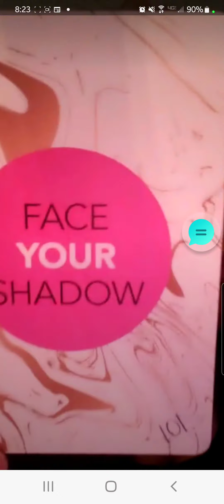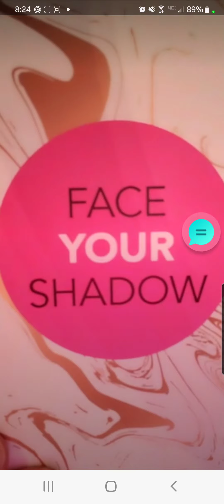Affirmation of the Day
Need a little spiritual message? here it is!
Let's see what Spirit's message for you us today!

Hello Youtube! I am Uma! I am a Soul Alignment Coach that helps people develop inner peace and personal contentment in their lives.

I use natural laws, access energetic clearings, theta downloads and spiritual coaching techniques to reset mindsets so people can experience fuller lives in as little as four weeks!